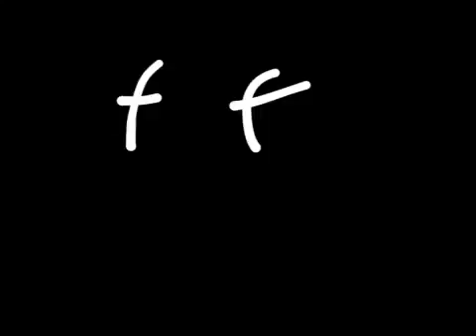Sam's Scary Dynamic Story